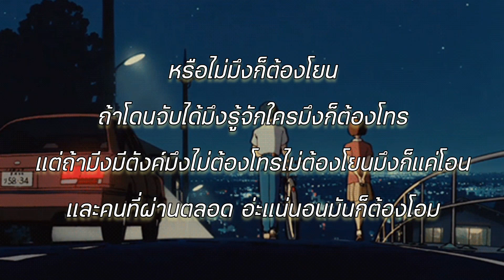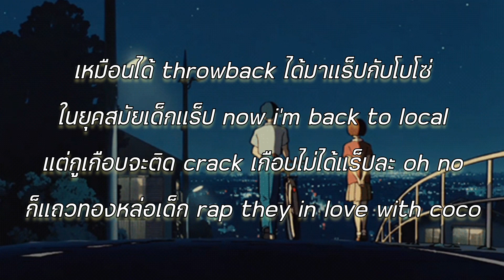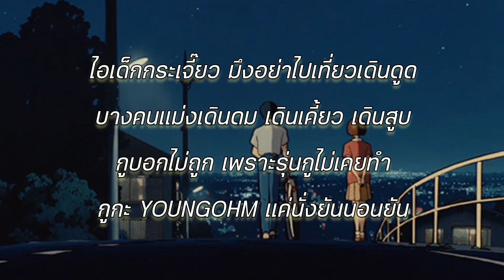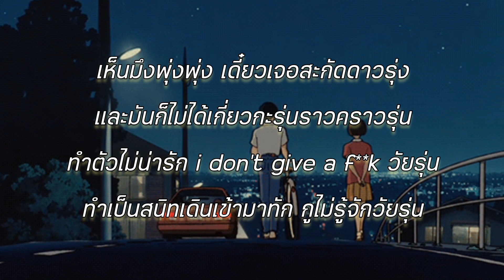สกัดดาวรุ่ง - YOUNGOHM [เนื้อเพลง]🎶